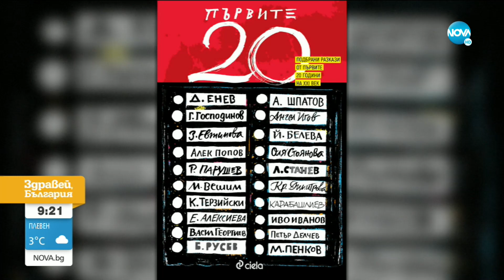20 РАЗКАЗА ЗА 20 ГОДИНИ: Сборник събира любими творби на български автори